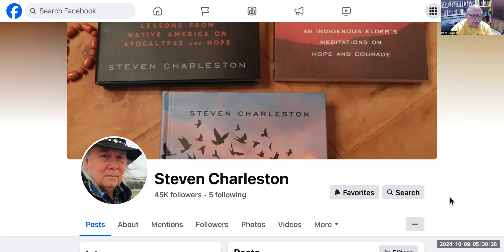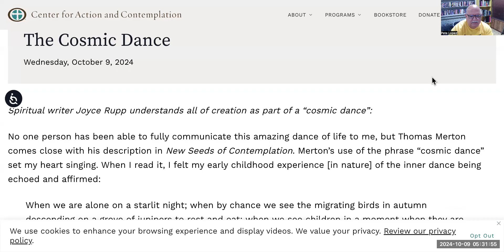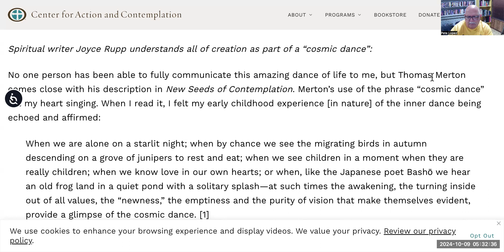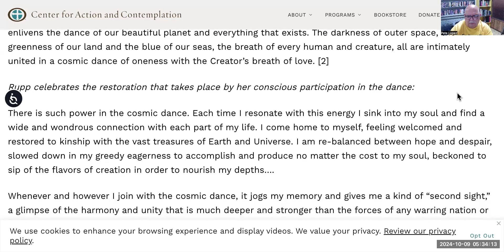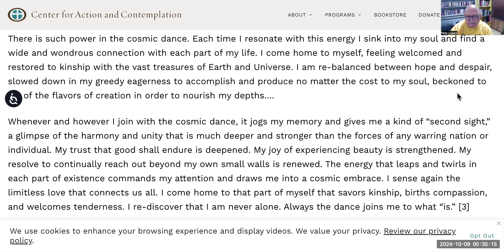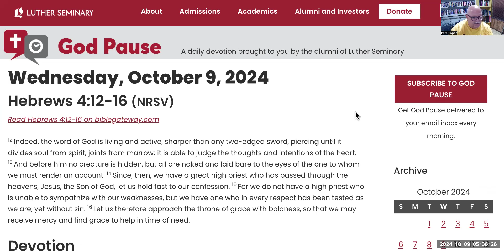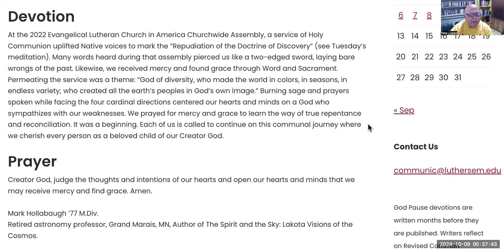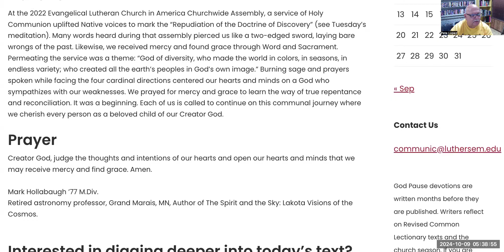Wednesday Morning Devotions from Pastor Pete's Home Office. 10/09/2024